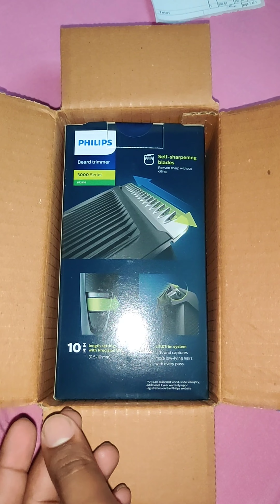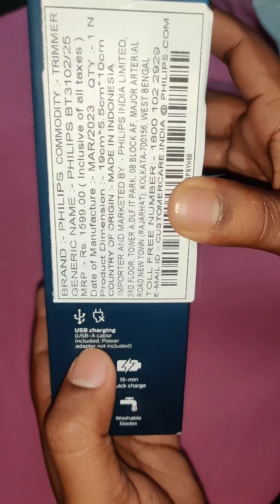Philips Trimmer - 3000 Series - Unboxing